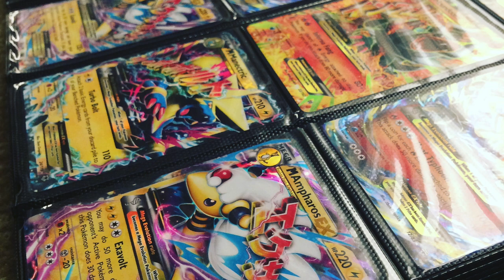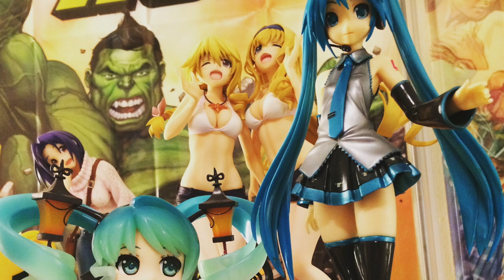10 Ways Your Local Game Store is Losing Customers